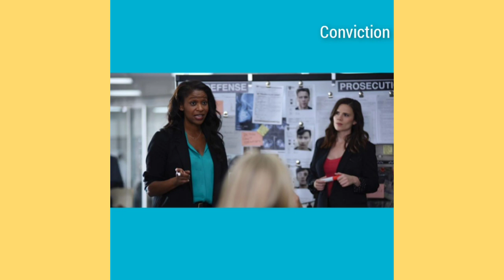Actors Deserving of Flowers- Michael Hyatt and Merrin Dungey.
Michael Hyatt and Merrin Dungey

The Links to all or most of my info